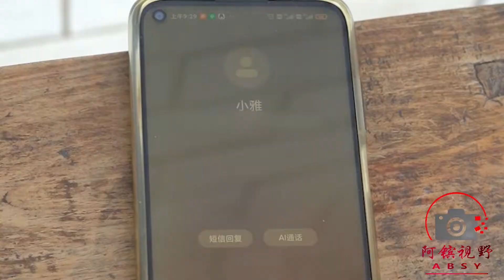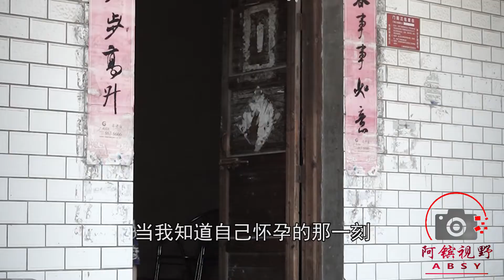美女懷孕想給丈夫驚喜，沒想丈夫把錢都給了外人，妻子離開後丈夫後悔莫及 【阿鑌視野】